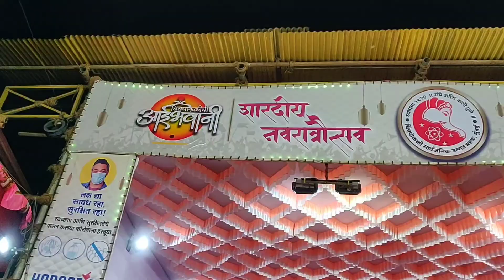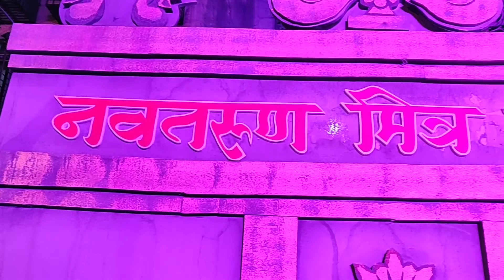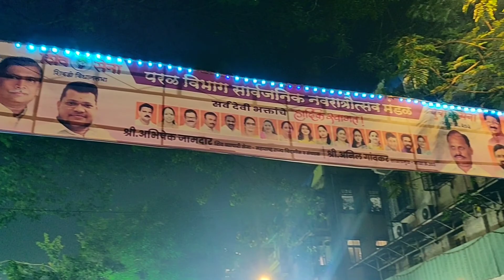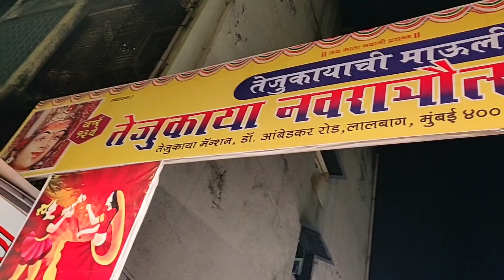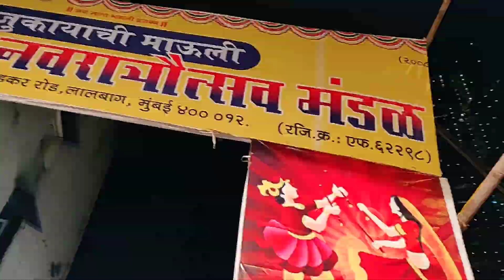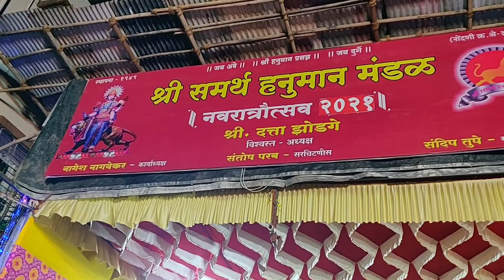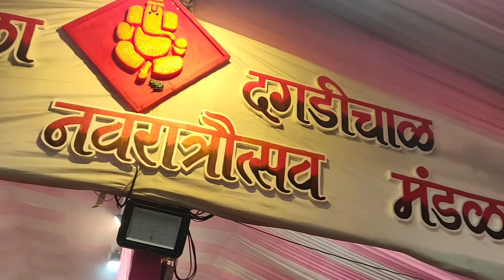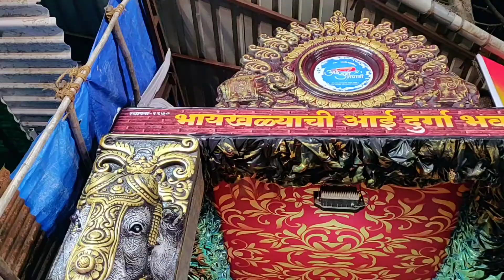Mumbai Devi Darshan 2021 | 9 In 1 | Navratri Festival 2021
Best Budget Setup For Vlogging

Download this track Here :
( Indian Music - Track13 - Flute Music ) For more tracks visit our

Mumbai devi darshan 2021
Navratri Festival
Navratri Festival 2021
Mumbai devi darshan